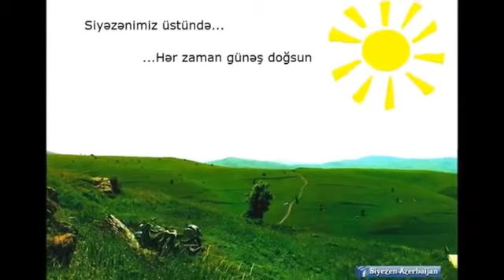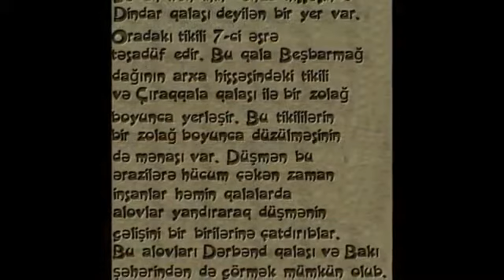Siyezen Sedan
Kanala abune olub like atmagi unutmayin